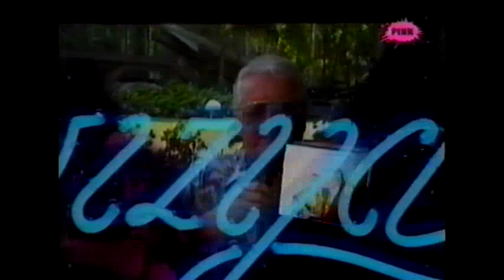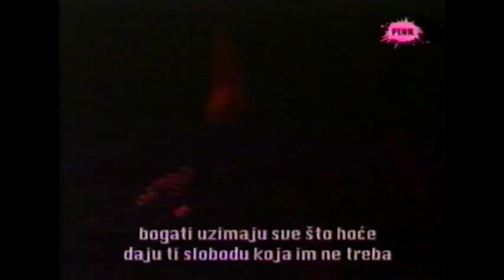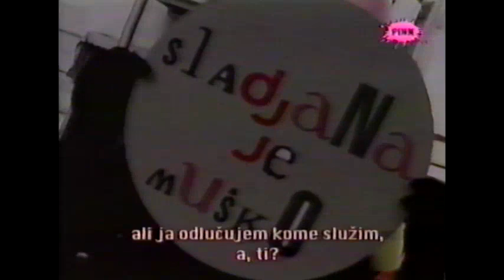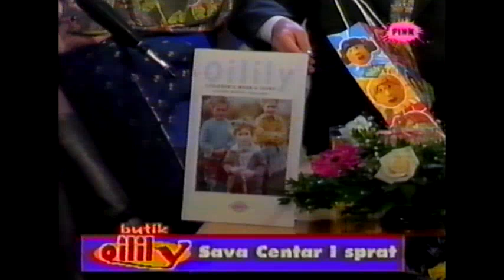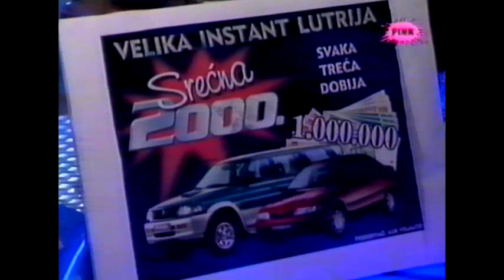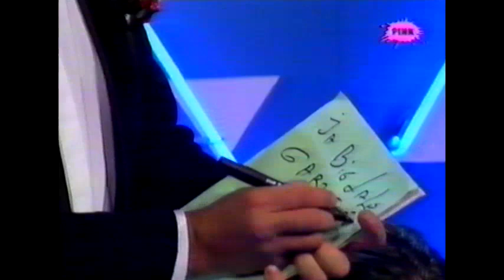Aleksandra Sladjana Milosevic - Maksovizija (decembar, 1999.god.)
Gosti: Aleksandra Sladjana Milosevic, Ksenija Pajcin, Dzej Ramadanovski i Aca Lukas
Autor: Milovan Ilic Minimaks